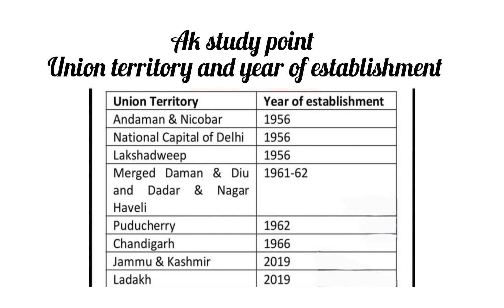daily gsstudy for competitive exams/ut and year of establishment